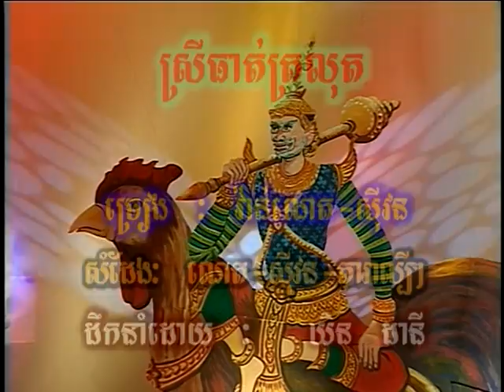(Sing along) កម្រងចំរៀងឆ្លើយឆ្លង | ស្រីធាត់ត្រលុក Srey Thorth Tro-Louk.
Sing along  ស្រីធាត់ត្រលុក​​  Srey Thorth Tro-Louk
Khmer KARAOKE.